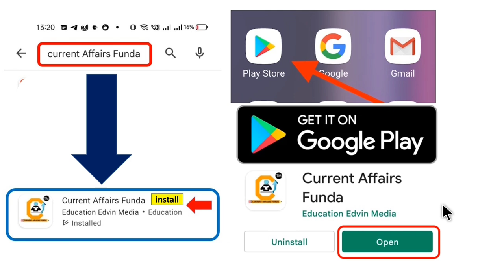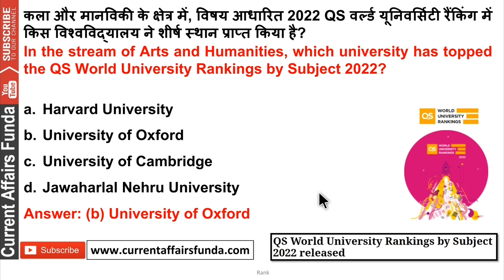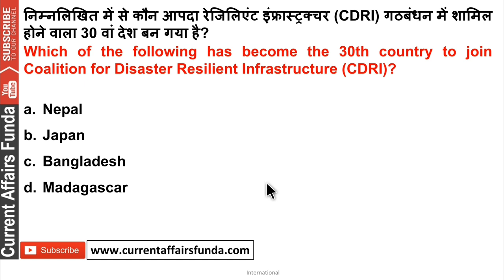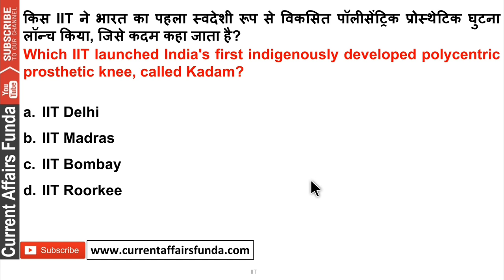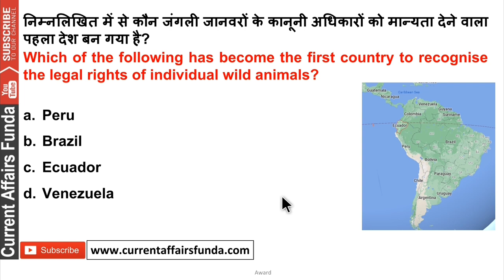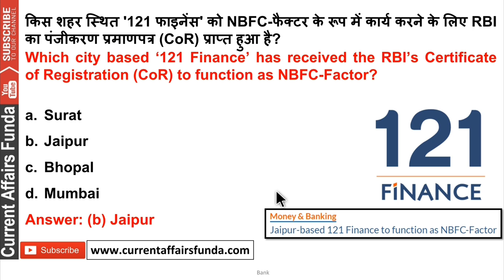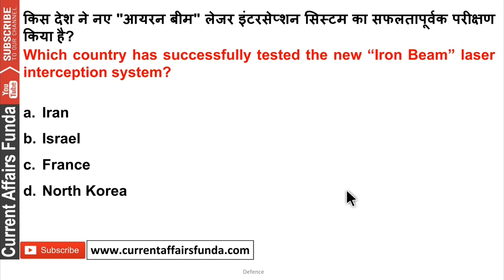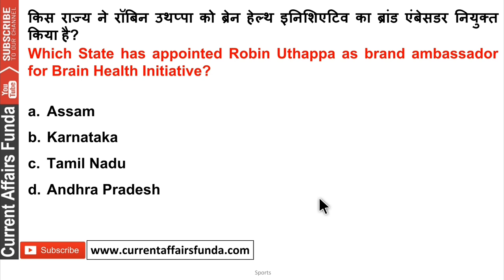April 2022 (11 to 20 ) Superfast Current Affairs MCQ SBI IBPS IBPSPO RBI ESIC and All Exams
Validity Feb 2023

Course included -

12 Month Current Affairs Available
- 12 Month banking Awareness MCQ
1 Year Current Affairs PDF e- Subscription 2021 & 2022

Common Queries -

DI for SSC Exams asa